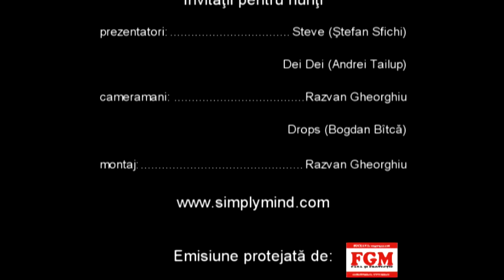VBF 30.03.2012 - CSI - Cazul LABA DE URS